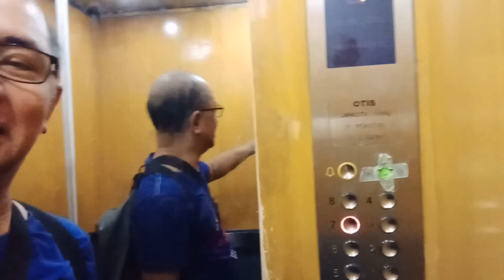January 1, 2020